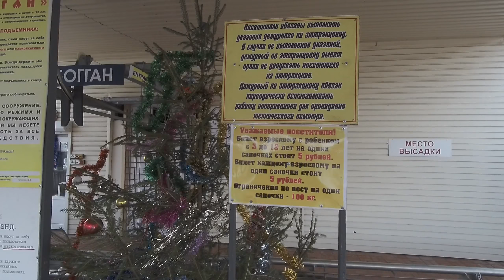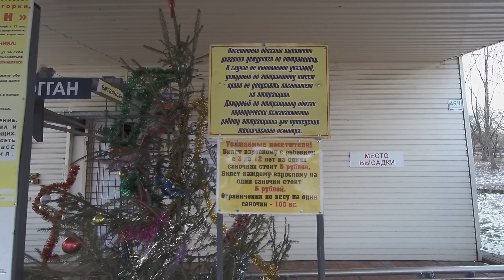Солнечная долина Аттракцион погуляли январь 2022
Сходили на экстремальную рельсовую трассу с виражами и поворотами! Аттракцион представляет собой металлические рельсы, по которым перемещаются специальные двухместные сани. В машинке установлен ручной тормоз, которым Вы можете регулировать скорость. Сама скорость зависит от веса: чем больше вес - тем быстрее будете ехать.